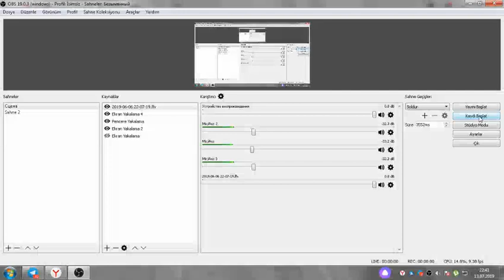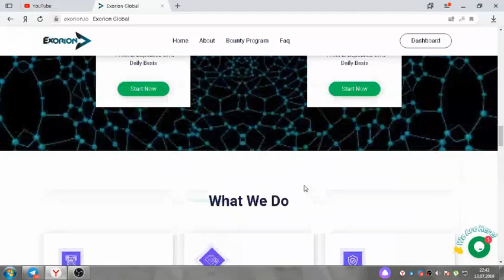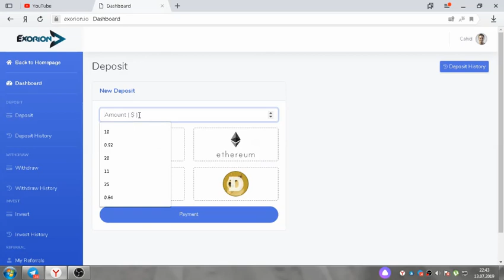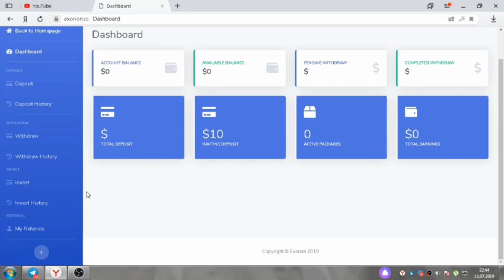EXORION YATIRIM SITESI 2019 (TURK YAPIM)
INTERNETDEN PARA KAZANMA 2019
NEW INVESTMENT SITE
YATIRIM SITESI
EN GUVENILIR YATIRIM SITELERI 2019

Telefonla pul qazan 2019
Telefonla pul qazan
Internetten pul qazan
Internetten pul qazanmagin yollari
Internetten qazanc elde etmek
Proqramla pul qazan
Pul qazandıran proqram
Telefonla pul qazanma
Telefonla pul qazanmaq
Yeni pul qazanma sistemi
Yatirim sistemi
Yatirim sayti
Yatirim saytlari
Internetten pul qazanma
Internetten pul qazanmaq
Internetten pul qazan 2019
2019 pul qazandiran sayt
2019 pul qazandiran proqram
Forex yatirim proqrami
Binomo haqqinda
Binomo nedir
Pul qazan
Pul qazanmaq
Pul qazanmaqin yollari
Pul qazandiran proqram
Telefonla pul qazanmaq
Telefonla bitcoin qazan
Telefonla bitcoin qazanmaq
Telefonla btc qazan
Telefonla btc qazanmaq
Telefonla pul qazan
Internetten pul qazan
Telefonla Pul Qazanmaq
Telefonla Pul Qazan
Telefonla Pul Qazanma
Internetten pul qazan
Internetten pul qazanmaq
Internetten pul qazanma yollari
Yatirim saytlari 2019
Pul qazan
Pul qazanmaq
Elave qazanc
Elave pul qazanmaq
Pul qazanmaq yollari
Pul qazanmanin yollari
Pul qazanmaq saytlari
Pul qazanma saytlari
Pul qazanma sayti 2019
Pul qazanma proqrami 2019
pul qazanmaq ucun isler
pul qazanmagin yollari
internetden pul qazanmagin yollari
INTERNETDEN PUL QAZANMAQIN YOLU
ethereum
bitcoin
litecoin
payeer
invest site
investment site
new invest
new investment site
new investment